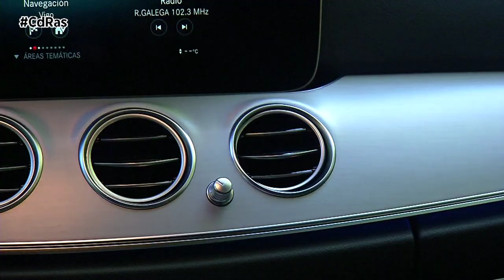TEST MERCEDES E300 DE HIGHLIGHTS & ACTIONS | By CdRas